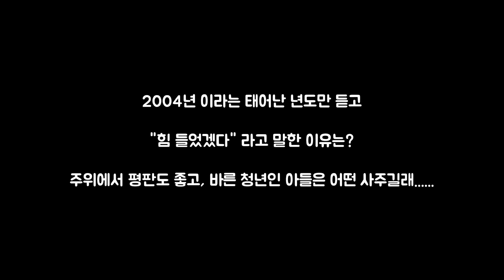[75년 을묘생 여성ー1/3] 죽은 어머니와 함께 온 일본인 여성.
이번 손님은
1975년 을묘생 토끼띠인 일본인 여성분.

죽은 어머니가 초반부터 너무 강렬하게 느껴진 여성.

죽은 어머니에게 듣고 싶은 말도 있었다고...

죽은 어머니가 왜 같이 따라 왔는지...

어떠한 사연이 있는지...

-점사 상담예약 -

♧신명제자(경상남도 창원시 합성동 거주)
전화점사 → 문의

♧선화당(경상남도 창원시 사림동 거주 )
전화점사 → 가능

- 그외 모든 문의,상담 -
 ♧백호장군